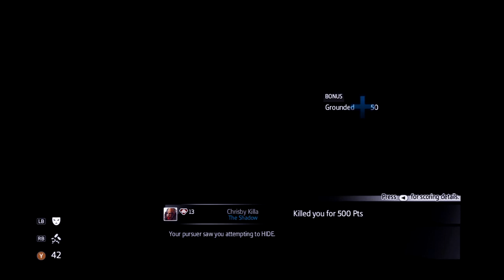AC III: Assassinate - First Full Game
My first full game of Assassinate.

If you enjoyed this, a "Like" would be appreciated. :)